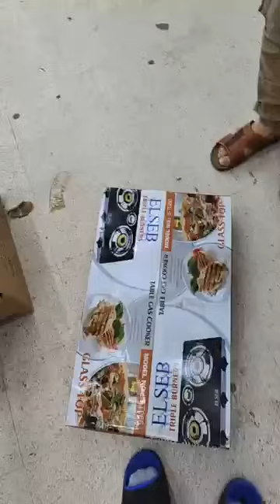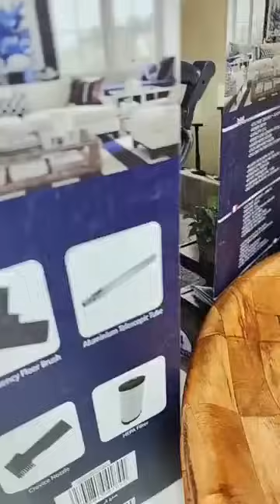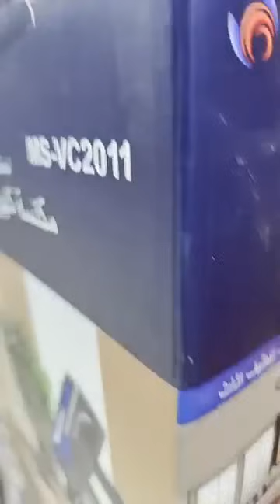اواني منزلية 🇩🇿📢اجروا شوفوا وتمتعوا معنا مع وزارة للاواني 📣 بليدة اولاد يعيش في سوق النور مترطوش 📢